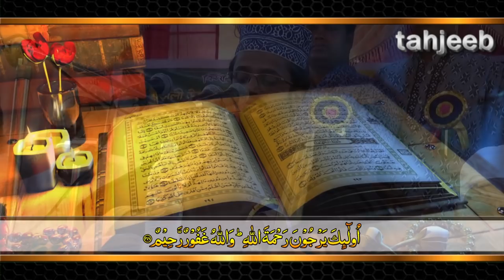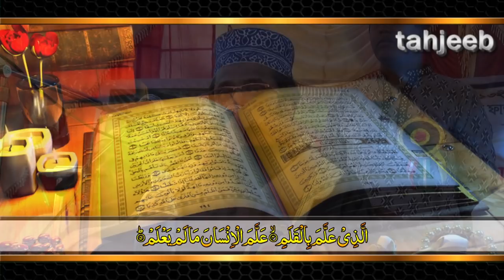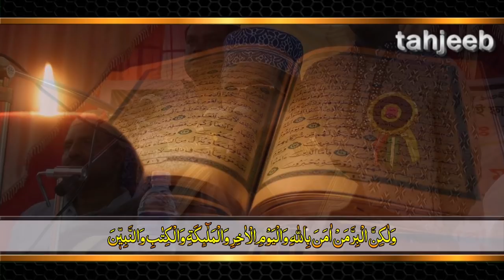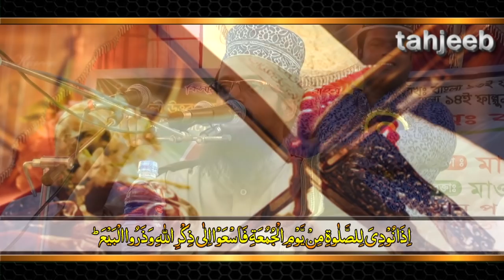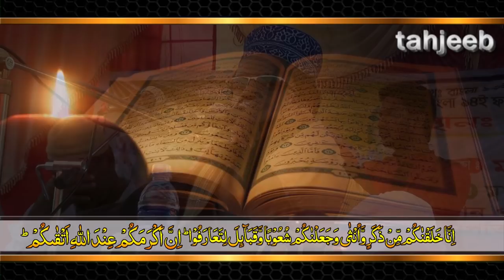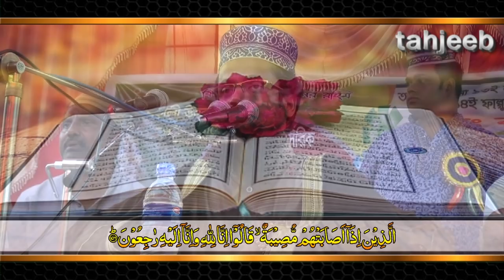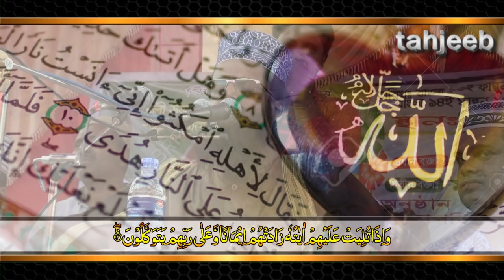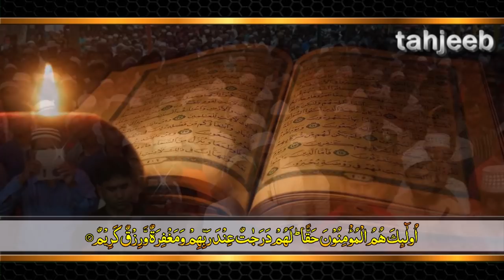৩ টি কর্তব্যে নিশ্চিত জান্নাত- দেখুন মুমিন বান্দার ৩টি অপরিহার্য কর্তব্য ।। Maulana Abdullah Al Amin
Bangla waz 2018 ।। ৩ টি কর্তব্যে নিশ্চিত জান্নাত- দেখুন মুমিন বান্দার ৩টি অপরিহার্য কর্তব্য ।। Maulana Abdullah Al Amin